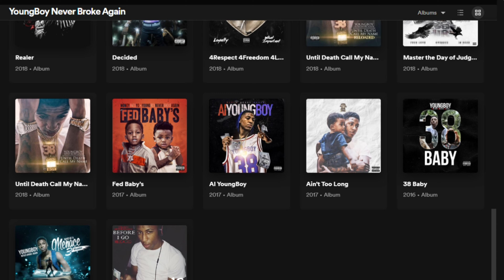The Biggest Problem With NBA Youngboy's Music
NBA Youngboy is one of the biggest artists of our generation and has gained a cult fanbase in his short career. He is also one of my favorite artists but in this video I will explain my biggest issue with his music and why it may be a problem in the future.